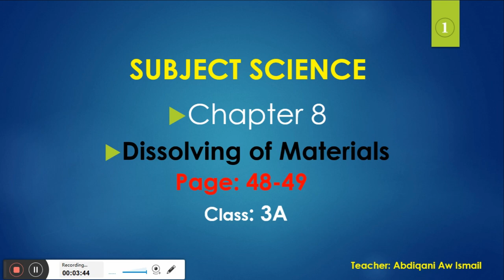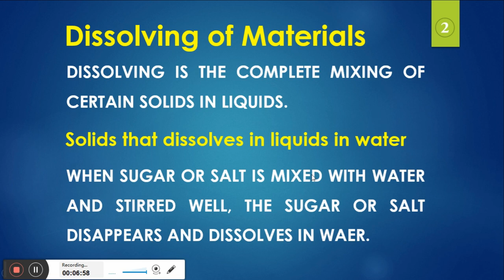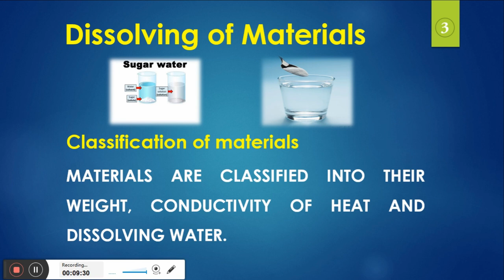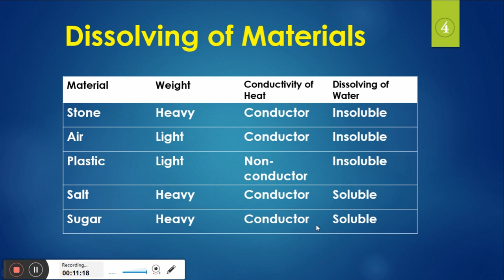Science Class 3 Dissolving Materials